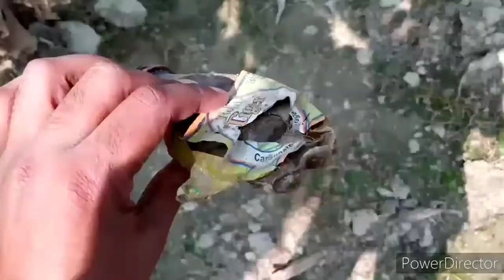My nature cleaning mission in the Friday morning || 08-01-2021🌍🌏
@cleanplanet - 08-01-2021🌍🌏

Hello friends.
Welcome back to my another @cleanplanet walk.

Today is Friday, 08 January 2021.This morning I tried to cleaned up some polluted garbage from village's banana garden.I made a video while cleaning the banana garden.I shared the video with you here.Hopefully you all watch this my cleaning video. See my nature cleaning mission in the Friday (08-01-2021) morning🖕.